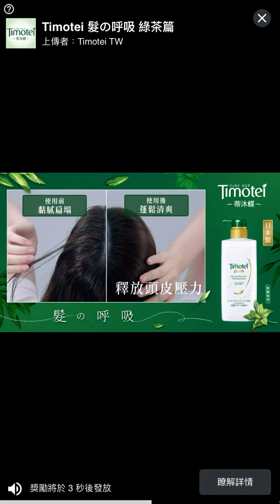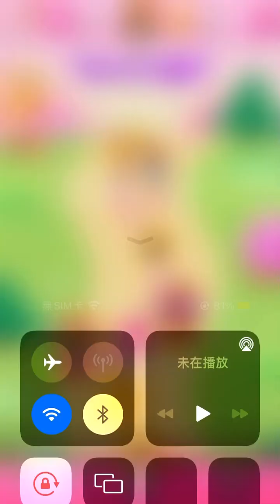Candy Crush 9876-9880 (phone version) happy play~